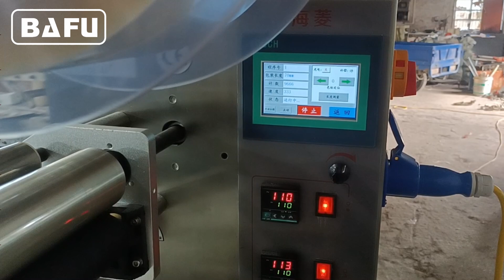Wax block automatic packaging machine, Soap packaging machine, Disk turntable packaging machine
The patent rotary bowl designed ideal for high speed products feeding to be linked with the flow wrapper, exclusively workable for kinds of products with round and slim solid quality .
The linear feeding system is suitable to handle a variety of products and effectively time them to the pitch of the lugs of any flow wrapper. It is proposed in 5 standard configurations based over 2 timing systems according to the peculiar consistence and fragility of the products. The linked cross feeding line is controlled by the servo pillow pack wrapping machine, the parameters of the line are set and adjusted on the wrapper HMI panel and it is engineered to secure the smoothest transfer within the lugs of the wrapping machine chain.